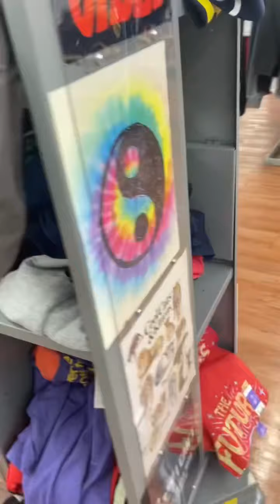Vlog | Breast Cancer Walk 🎗💕| Date Night/Venom ✌🏾😬🎥🍿| Meal Prep🍴| New Wig Who Does? 💆🏽‍♀️🙈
Hey Banjianna’s,
Y’all my Vlogs be super long because I take so long to post. I always have so many video clips in my camera roll. But let’s talk about the transparency. I know I didn’t get on this camera looking CRUSTY. Baby with the rollers. Lets talk about it. 😂😂 it’s coo. Just be authentic for the gals. We love that.
Hope y’all enjoy. ✌🏾🙏🏾💋